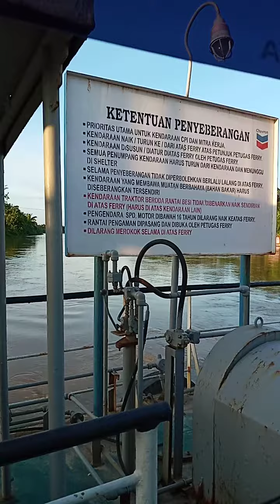penyebrangan Ferry Cevron di Jurong Riau Indonesia